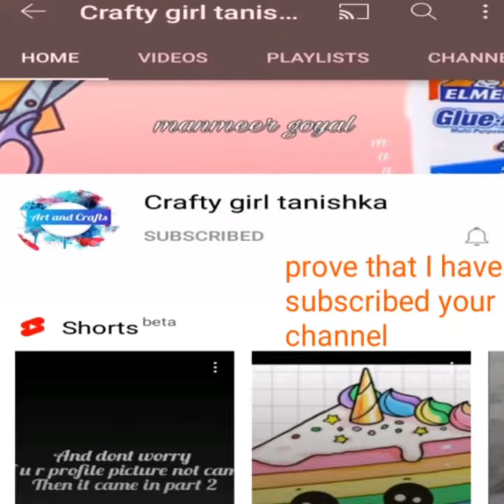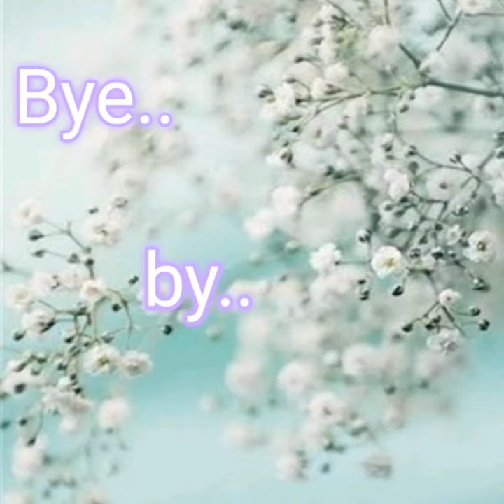I am | participating in | the contest of | Crafty Girl Tanishka | Abrish Fatima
So today I have participated in the drawing and profile picture making contest of crafty girl tanishka

If you want to participate this is the link

drawing contest
participating in
crafty girl tanishka
abrish Fatima

.ThanksforWatching.

Bye.. By..